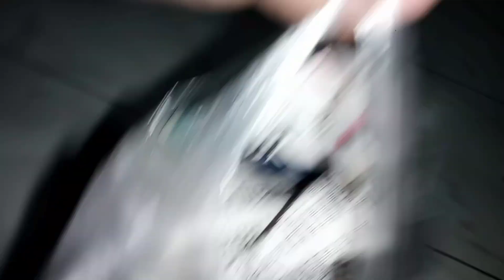आज हम गोभी पकोड़ा बनाए हैं(virall vlogvideo share dailyvlog (avnisha vlog)